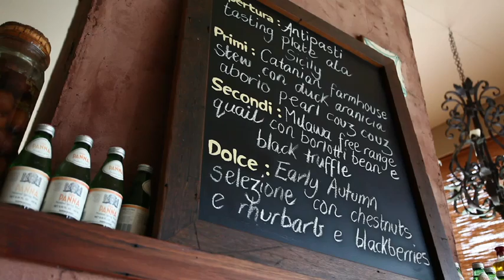Villa Gusto 630 Buckland Valley Road, Buckland VIC By Carla Cook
Property Video shoot of Villa Gusto 630 Buckland Valley Road, Buckland VIC by PlatinumHD for Resort Brokers Australia